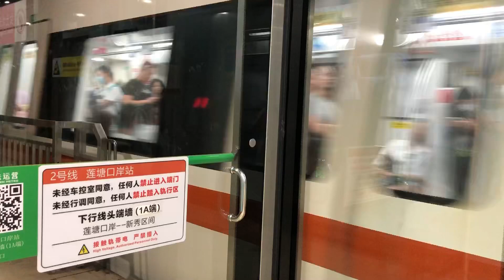深圳地鐵2號線239仲未更新logo